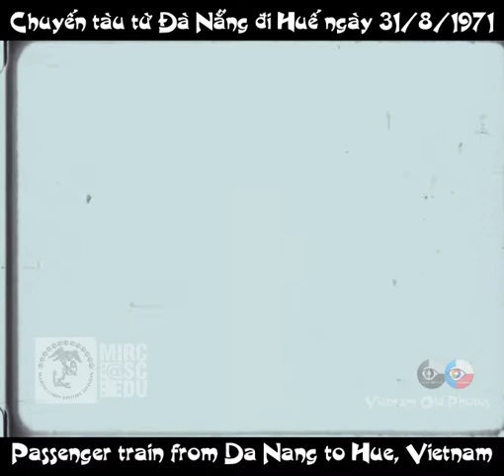Một chuyến tàu Đà Nẵng đi Huế năm 1971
Title : Passenger train from Da Nang to Hue, Vietnam
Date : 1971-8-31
Description:
Silent footage showing a passenger train from Da Nang to Hue, Vietnam, in 1971. Scenes include passengers purchasing tickets, merchants selling food and drink to passengers prior to departure, Vietnamese military personnel on board, and various shots throughout the journey.
Location(s) : DaNang (Vietnam); Hue City (Vietnam)
Contributing organization : UniversityofSouthCarolina.

Nhạc nền được sử dụng:
My Life Is Going on
Nghệ sĩ
Đĩa nhạc: Pure (Ballads)